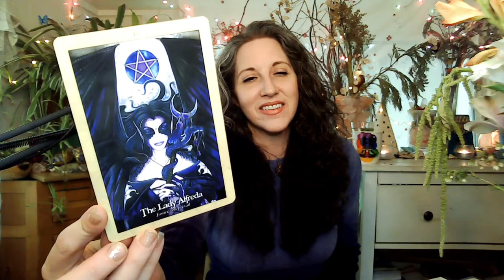🦋 Parts 1 & 2 April 2021 Energy Update & Guided Meditation-Light Code Activations, Chakras, Merkaba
✨ LIGHT WARRIOR! The theme of the month of April 2021: GUARDIAN ANGELS & SPIRIT GUIDE CONNECTIONS.

Part 1: Energy Update for April 2021. We get into information and the theme of the month: GUARDIAN ANGELS & SPIRIT GUIDE CONNECTIONS, a bit about the monthly Stargate between 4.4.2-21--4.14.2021, and I pull a card from The Oracle of The Dragonfae for our final guidance before getting into our meditation. We received an amazing reading and messages.

Part 2: The  Channeled Guided Meditation you will connect with your Angels, Archangels, your entire Spirit Tribe, and you'll connect and integrate with your current crystals and the ones that are meant to come to you in the future. We get into your CHAKRAS & Activate the Merkaba, tune in to your Soul Song Frequency, specifically work with your SOLAR & HEART CHAKRAS in the higher Rainbow Light Dimension.

BONUS VIDEO: Behind the scenes--Energy Update Pre-Show Tarot Reading-the video of the 4 tarot cards I pulled prior to the Energy Update & meditation.

I dive deep into the 3 Dreams of GAIA cards I pulled, and one bonus Angel Tarot Major Arcana card. Lastly, there is the April Channeled Guided Astral Meditation. In the meditation we work closely with our Guides & Guardians, GAIA and our SUN to integrate LIGHT CODES for APRIL 2021.